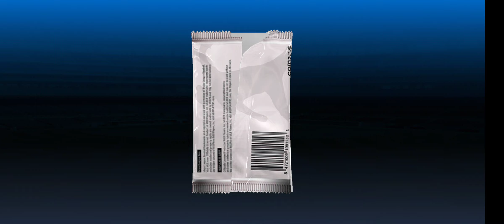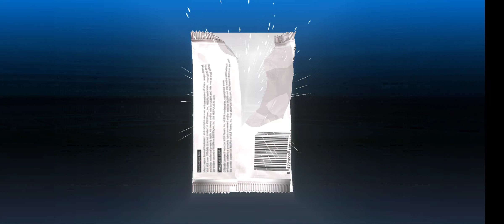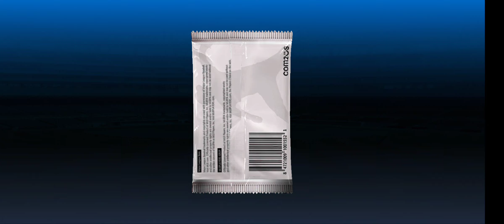MLB 9 innings - NYY3 - DM vintage combo, pack openings